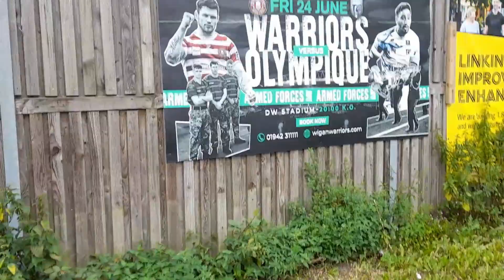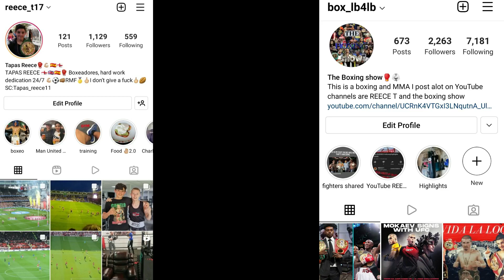Wigan Warriors vs Toulouse Olympique vlog|Miski gets 4!!!